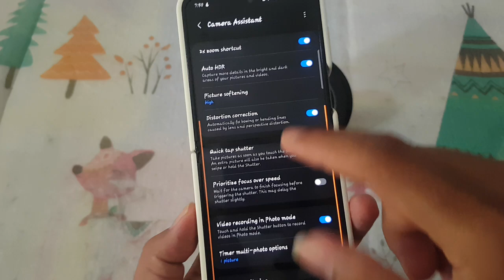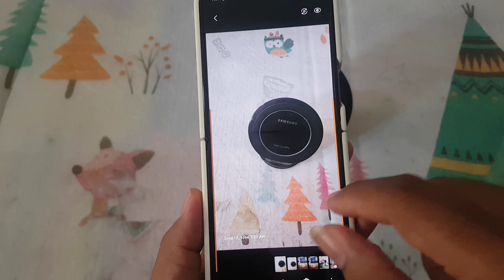Samsung Galaxy Z Flip 5: How to Set Picture Softening For Camera Assistant (Android 14)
The Samsung Galaxy Z Flip 5 is a versatile smartphone that offers a range of advanced features, including the ability to customize your photography experience. One such feature is Picture Softening in the Camera Assistant, which allows you to adjust the softness of your photos for a more refined look. This video will guide you through the steps to set Picture Softening using the Good Lock app on Android 14.

What is Good Lock?
Good Lock is an official Samsung app that provides a suite of customization tools for Galaxy devices. It allows users to personalize their device's interface and functionality beyond the default settings. With Good Lock, you can tweak various aspects of your phone to better suit your needs.

Why Set Picture Softening?
Picture Softening can enhance your photos by reducing harsh edges and smoothing out details, resulting in a softer, more pleasing image. This feature is particularly useful for portrait photography and close-up shots where a softer look can be more flattering.

Steps to Set Picture Softening

1. **Install Good Lock**:
   - Open the Galaxy Store on your Samsung Galaxy Z Flip 5.
   - Search for "Good Lock" and install the app.

2. **Open Good Lock**:
   - Launch the Good Lock app from your app drawer.

3. **Install and Open Camera Assistant**:
   - Within Good Lock, find and install the "Camera Assistant" module.
   - Open "Camera Assistant" from within Good Lock or your app drawer.

4. **Configure Picture Softening**:
   - In "Camera Assistant", navigate to the settings menu.
   - Look for the "Picture Softening" option.
   - Adjust the slider to set the desired level of softening. You can test the effect by taking a few photos and adjusting the settings until you achieve the desired look.

5. **Save Your Settings**:
   - After making the adjustments, ensure you save your settings.
   - Exit the app and test the new camera functionality by taking photos in different scenarios to see the effect of Picture Softening.

Tips for Optimal Camera Use
- **Experiment with Settings**: Take some time to experiment with different camera settings to find what works best for your photography style.
- **Regular Updates**: Ensure your Camera Assistant and Good Lock apps are regularly updated to benefit from the latest features and improvements.
- **Use Pro Mode**: Explore the Pro mode for more advanced camera settings and better control over your shots.

Conclusion
Customizing your Samsung Galaxy Z Flip 5 with Good Lock's Camera Assistant can significantly enhance your photography experience. By setting Picture Softening, you can tailor the camera functionality to your needs, ensuring a softer and more aesthetically pleasing photo output.

This video should help you get the most out of your Samsung Galaxy Z Flip 5's camera capabilities. Enjoy the enhanced convenience and customization options that Good Lock offers!